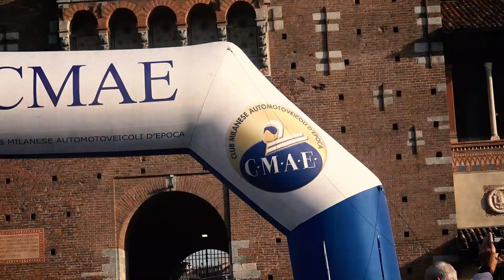GENTLEMAN DRIVER TV PUNTATA 163 DEL 24 FEBBRAIO 2023 IL VIDEO TRAILER!!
Gentleman Driver TV Puntata 163 del 24 febbraio 2023 il video trailer!! Tantissimi i servizi: CMAE un piccolo gruppo di appassionati di Auto e Moto antiche milanesi,  si riunì un giorno nell’ormai lontano 1958 a Palazzo Visconti in via Cerva, che fu poi per tanti anni la sede, con il desiderio di dar vita ad una associazione “Circolo Milanese Autoveicoli d’Epoca” mossi da una comune passione: far rivivere, non solo nel ricordo ma nella loro efficienza, moto e auto quale espressione viva di quella potenza meccanica frutto della geniale inventiva dell’uomo;
COPPA PERUGINA nuovo atteso appuntamento per l'edizione 2023 della coppa della perugina dal 11 al 14 maggio.
Nel rispetto della tradizione voluta da giovanni Buitoni sin dalla prima edizione targata 1924. saranno tante le novità che condivideremo con il presidente del camep Ugo Amodeo:
BORDINO gli anni immediatamente successivi al primo grande conflitto mondiale segnano una crescente passione per lo sport in generale, ed in particolare si afferma la passione nei confronti di una nuova disciplina sportiva: quella delle competizioni automobilistiche. Sarà questo l’avvio di una manifestazione che verrà disputata fino al 1934, richiamando in ogni edizione i piloti più grandi del momento. Fino ai giorni nostri il circuito del bordino giunto alla trentunesima edizione, offrirà come ogni anno un nuovo percorso che scopriremo insieme ad Antonio Traversa
RUOTE DA SOGNO una presenza alla edizione 2023 di Retromobile a Parigi, per ruote da sogno, che lascerà il segno nel cuore degli appassionati internazionali. esposte una serie di vetture di altissimo profilo, legate alla storia di alcuni dei più importanti costruttori, design e carrozzerie, che si sono rese protagoniste di portare fino a giorni nostri l'eccellenza del motorismo storico. una scelta mirata per ruote da sogno, a voler interpretare la naturale essenza della manifestazione parigina. viviamola insieme ad alessandro bruni
 AUTO E MOTO D'EPOCA due traguardi in uno per il più importante salone italiano di auto e moto storiche: l’edizione 2023 di Auto e Moto d’Epoca sarà la 40a, nonché la prima a tenersi negli spazi di BolognaFiere.
Il 2023 segna, infatti, il trasferimento della manifestazione da Padova a Bologna, nelle consuete date dell'ultimo weekend di ottobre.
BolognaFiere metterà a disposizione del mondo Classic 235mila metri quadrati di spazi espositivi divisi tra 11 padiglioni, ai quali si aggiungeranno le aree esterne e oltre 14.500 posti auto coperti totali. Oltre il doppio degli spazi occupati nella sede storica di Fiera di Padova.
A Bologna sia le strutture che i collegamenti di cui gode il quartiere fieristico permetteranno di creare un canale privilegiato tra gli appassionati ed espositori europei e il mercato italiano. Un passaggio che completa il percorso di internazionalizzazione intrapreso già da diversi anni e che vede Auto e Moto d'Epoca presente, con un proprio stand, in tutti i principali saloni europei. Auto e Moto d’Epoca in questi ultimi 40 anni è arrivata ad attirare visitatori da 46 Paesi del mondo: un traguardo importante che, da quest'anno, diventa un nuovo stimolante punto di partenza.
CRISTIANO LUZZAGO scopriamo la Renault Alpine GTA 2500 V6 Turbo, una grande storia di sportività, raccontata da una vettura, rappresentativa di una filosofia costruttiva e della evoluzione tecnologica del turbo, in auge a cavallo degli anni 70-80
GIRO DI SCILIA 2023 dal 1911 ai giorni nostri torna come ogni anno la leggenda del Giro di Sicilia, quest'anno con moltissime novità, nell'insegna della tradizione voluta da Vincenzo Florio. Ne parliamo con Nino Auccello.